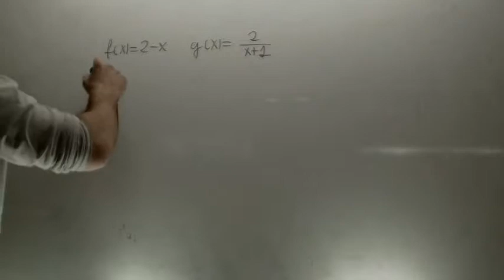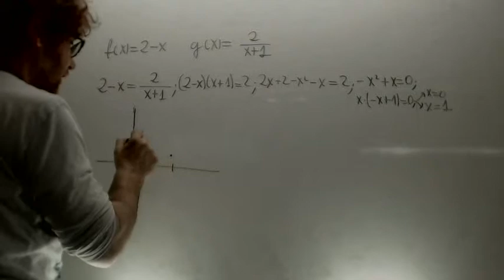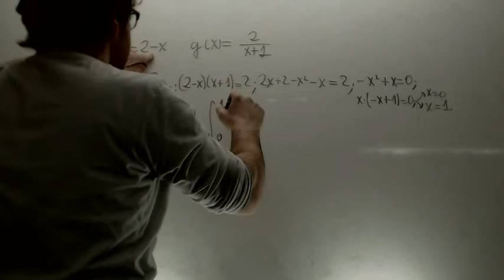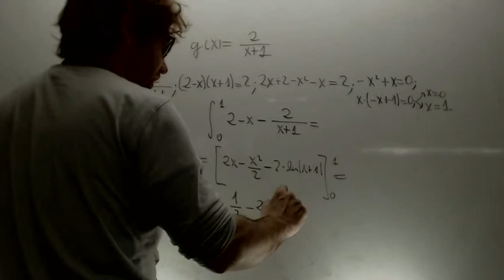Integral areas Selectividad 2-x 2/x+1 Matematicas Academia Usero Estepona